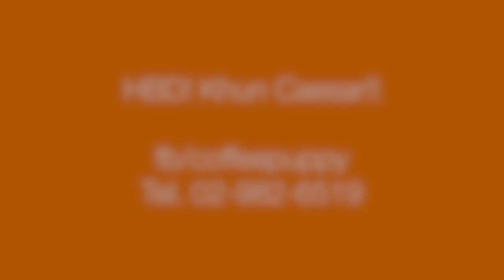Chihuahua (Khun Caesar) Birthday Party At “Coffee & Puppy” Thailand’s Dog-Friendly Restaurant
❤️As Seen on TV. Restaurant For Dogs & CookingForDogs Since 2012.
❤️Dog Nutrition Advisor. 100% Natural. REAL

"Coffee & Puppy" ร้านอาหาร-คลับ ของน้องหมาที่อนุญาตให้คนเข้าได้
- Restaurant for Dogs & Dog Owners.
- Healthy Cuisines for You & Your Dogs